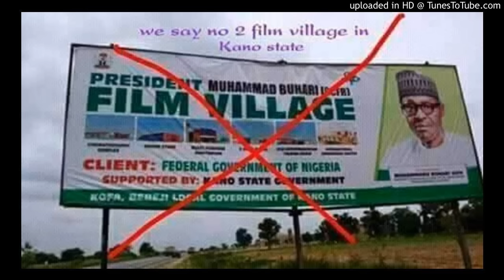Hudubar Film Village - Sheikh Lawal Abubakar Gadon Kaya